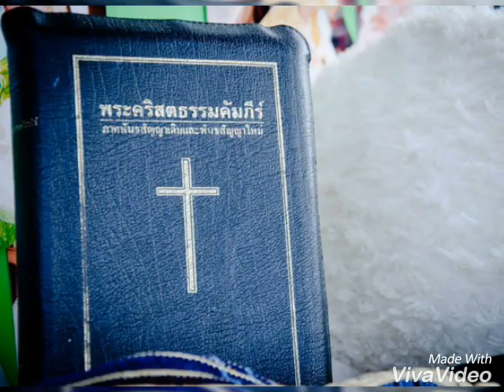เสียงแตรเขาสัตว์หรือแตรโชฟาร์ 《Shofar》💒🇹🇭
💒 ในพิธีแต่งงานของคริสเตียนไทย เป็นการเป่าแตรรวมเสียงดังก้องสนั่นกังวาลเพื่อสรรเสริญพระเป็นเจ้าผู้ทรงบริสุทธิ์ศักดิ์สิทธิ์สูงสุดและให้สัญญาณเจ้าสาวก่อนที่เจ้าสาวจะโยนช่อดอกไม้แต่งงานให้แขกผู้มีเกียรติรับไว้เพื่อได้รับการอวยพระพรจากพระเป็นเจ้า ⚘

🕎 จงสรรเสริญองค์พระผู้เป็นเจ้า จงสรรเสริญพระเจ้าในสถานนมัสการของพระองค์ จงสรรเสริญพระองค์ในฟ้าสวรรค์อันเกรียงไกรของพระองค์ จงสรรเสริญพระเจ้าเนื่องด้วยพระราชกิจอันทรงเดชานุภาพ จงสรรเสริญพระองค์เพราะความยิ่งใหญ่อันหาที่เปรียบมิได้ จงสรรเสริญพระองค์ด้วยเสียงแตร[เขาสัตว์]ดังก้อง จงสรรเสริญพระองค์ด้วยพิณใหญ่และพิณเขาคู่ ให้ทุกสิ่งที่มีลมหายใจ สรรเสริญองค์พระผู้เป็นเจ้า จงสรรเสริญองค์พระผู้เป็นเจ้า.
(สดุดี 150:1‭-‬3‭, ‬6 TNCV)

🛐 Hallelu Him with the sound of the shofar; hallelu Him with the nevel (harp) and kinnor (lyre). (Tehillim 150:3 OJB)

* เสียงแตรโชฟาร์ประกอบจากวงดนตรี
✡ Jewish Shofar Yamma Ensemble.⚘💒
(คริสตจักรเจ้าภาพขอให้เครดิตเคารพรักอย่างสูงครับ)

🇮🇱 แตรโชฟาร์ [แตรเขาสัตว์] 🇹🇭
(Shofar=ภาษายิวฮีบรู ไทยเรียกแบบทับศัพท์โชฟาร์)

🎺 เป็นเครื่องดนตรีชนิดหนึ่งแบบเป่า ให้เสียงก้องกังวาล ก้องแหลมหรือทุ้มต่ำ แล้วแต่ผู้เป่าจะกำหนด มีมาตั้งแต่ยุคโบราณกาลของชาวยิว ปัจจุบันยังใช้เป็นเครื่องดนตรีประกอบการรื่นเริงทั่วไปของชาวยิว ทั้งในอิสราเอลและทั่วโลก ใช้เพื่อถวายเกียรติแด่พระเจ้าผู้ทรงใหญ่ยิ่งเกรียงไกรสูงสุด ใช้เป่าเพื่อประกาศเกียรติสิริพระบารมีแด่พระเป็นเจ้าในการทำสิ่งใหม่ๆ เริ่มต้นสิ่งใหม่ๆ เช่นงานมงคลศักดิ์สิทธิ์ต่างๆ และในอดีตเคยเป็นเสียงออกแตรศึก แตรสัญญาณเพื่อรวบรวมพลในการรบครั้งต่างๆ และการจัดขบวนพลรบตามคัมภีร์ไบเบิ้ลอันศักดิ์สิทธิ์สูงสุด 🕎

✒ คาโดช  เอฟราอิมชาลอม

^~ฉลองปีใหม่ยิววันยมคิปปูร์/๒๕๖๑~^
《♡-Happy Yom Kippur-/2018♡》 🕍

เสียงแตรเขาสัตว์สรรเสริญพระเจ้า

เครื่องดนตรี
 (แตรเขาสัตว์หรือแตรโชฟา)

เครื่องดนตรีต่างๆ เป็นสื่อสะท้อนถึงความรู้สึกลึกๆ ภายในใจมนุษย์ ทั้งความรู้สึกในทางบวก เช่นความยินดี และความรู้สึกในทางลบ เช่น ความโศกเศร้า เสียงดนตรีมีอิทธิพลต่อความรู้สึกของมนุษย์ด้วย อาทิ ทำให้ตื่นเต้น มีใจฮึกเฮิม หรือทำให้ช่วยผ่อนคลายสงบสุข

มนุษย์รู้จักใช้เครื่องดนตรีมานานแล้ว พระคัมภีร์ข้อแรกที่กล่าวถึงมนุษย์กับศิลปะการเล่นดนตรีคือ ปฐมการ 4:21 ความว่า"น้องชายของเขาคือยูบาล เขาเป็นต้นตระกูลของคนที่มีฝีมือดีดพิณเขาคู่ และเป่าปี่

สำหรับคนอิสราเอลแล้ว เขาใช้เครื่องดนตรีในโอกาศต่างๆ เช่น การนมัสการพระเจ้า (สดด.150) ขบวนแห่นำหีบสักขีพยานเข้าพระวิหาร (2 ซมอ.6:4-5,15) วิธีวางรากฐานพระวิหาร (อสร.3:10-11) พิธีราชาภิเษก (2พศด.23:11,13) การฉลองชัยชนะ (อพย.15:20; 1ซมอ.18:6-7) งานเลี้ยงรื่นเริง (อสย.5:12; อมส.6:5) การเต้นรำ (มธ.11:17; ลก.15:25) พิธีไว้อาลัยบุคคลสำคัญ (2พศด.35:25) การเคลื่อนขบวนทัพ (ยชว.6:8) เป็นต้น นอกจากนี้ยังมีโอกาศที่งดใช้เครื่องดนตรี เช่น ช่วงที่ตกเป็นเชลยบาบิโลน (สดด.137:2-4) กล่าวคือในภาวะวิกฤตนั่นเอง
คนอิสราเอลมีเครื่งดนตรีสามประเภท ได้แก่ เครื่องดีด เครื่องตี เครื่องเป่า ดังจะกล่าวต่อไปนี้

เครื่องดนตรี เครื่องเป่า 1) เขาสัตว์ (โชฟาร์) เป็นแตรทำจากเขาของแกะหรือแพะตัวผู้ โดยเอาเขามาคว้านกลวงเป็นรูปโค้ง โชฟาร์เป่าได้สองระดับ เสียงของมันดังไปไกล ดังนั้นจึงใช้เป็นเครื่องมือส่งสัญญาณมากกว่าเครื่งดนตรี เช่นส่งสัญญาณเตือนภัย (ยรม.6:1) การเรียกชุมนุมทัพ (วนฉ.3:27) การเข้าโจมตี (โยบ 39:24-25) ส่งสัญญาณสงครามและสันติภาพ เทศการข้างขึ้น การเริ่มต้นวันสะบาโต หรือเป่าเขาสัตว์เมื่อผุ้มีเกียรติสิ้นชีวิต บางคนเชื่อว่าเสียงโชฟาร์สามารถขับไล่วิญญาณชั่วและสามารถรักษาโรคภัย

ผมชอบการเป่าเขาสัตว์มาก โดยเฉพาะการเป็นเครื่องดนตรีระหว่างนมัสการ การขับผีและช่วยรักษาโรค ข้อมูลนี้จากสมาคมพระครสตธรรมไทยนะครับ